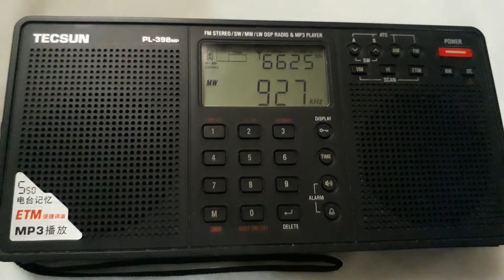2 Ocak 2021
Trt Radyo1 İzmir Orta dalga 927 khz 11:07 itibariyle güzel yayın Bornova